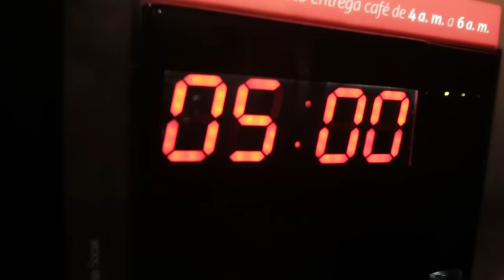DESPERTANDO CON LAS METAS DE LOS COLOMBIANOS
El Banco Caja Social despertó con los colombianos y los sorprendió con una valiosa reflexión, mediante la cual los invitó a convertir el esfuerzo de sus madrugadas en metas de progreso, apalancadas por alguna de las herramientas de ahorro que les brinda el amplio portafolio del Banco Amigo.